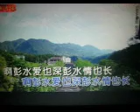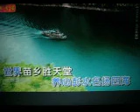世界苗乡胜天堂【WB】（甫人--- 王丽达） 2022 11 25